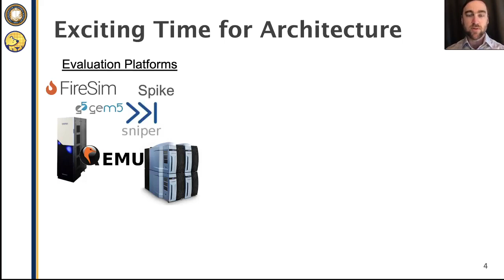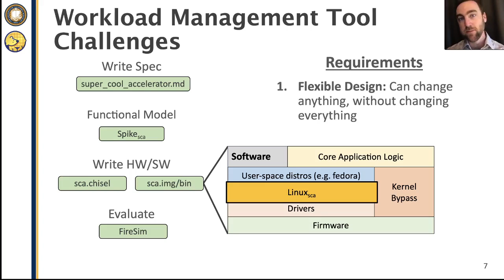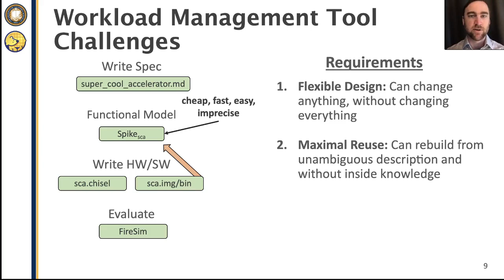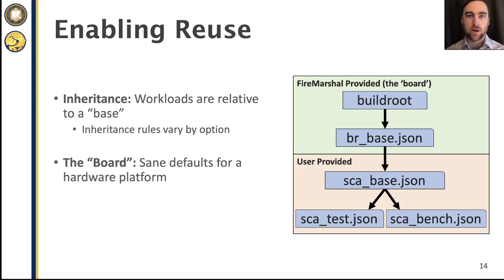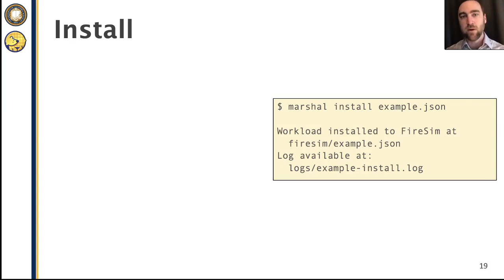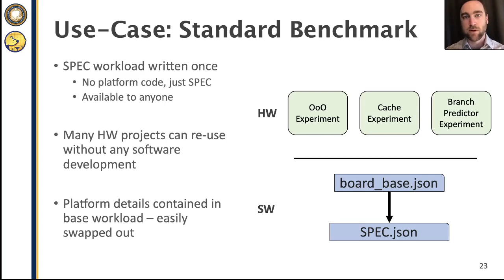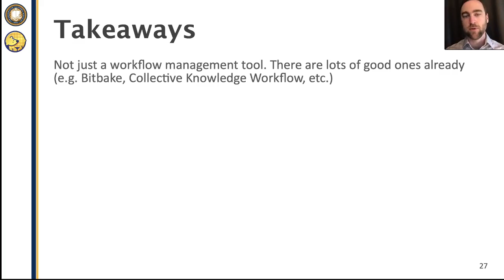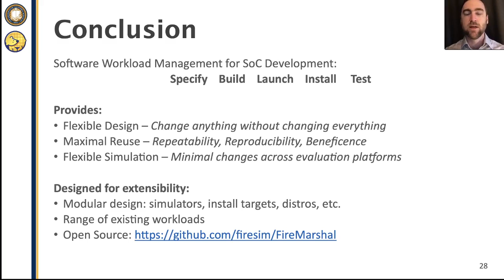FireMarshal - ISPASS 2021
FireMarshal is a software workload management tool for full-stack RISC-V SoC development. It's a standard part of UC Berkeley's Chipyard framework.